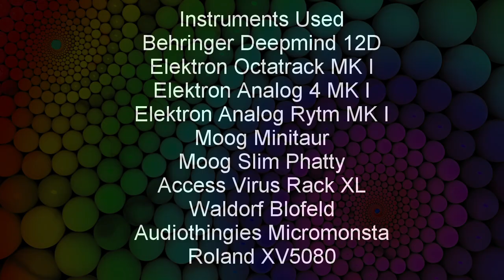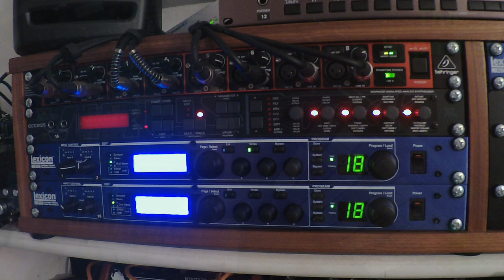The Hypnotist - by Hidden Octave ft. Steelyvibe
All Elektron machines used are the MK1 versions.

Workflow…

The Octatrack is in song mode sequencing the Deepmind 12D, Minitaur, Slim Phatty, Blofeld, XV5080 and Access Virus, the XV5080 and the Access Virus are only used for a couple of small FX parts.

The Octatrack is also clock master to the Analog 4 and the Rytm, both of which are also in song mode. I created the 3 songs on these machines to work in time together to form the complete track.

I play various parts live on 3 of the Analog 4 tracks to add "swells" for dynamics and additional melody. I also utilise the "Fill" functionality of the A4 and Rytm at key points to vary the beat and bring in additional melodies and texture.

I am also using the modulation strip on the keyboard to modulate the sound of the Deepmind synth to vary the brightness of the part for dynamics.

The solo is played live using the Micromonsta and at the very end I use the Push 2 to play the Slim Phatty outro riff.

Credit…
The vocal samples are played on the Push 2, these samples are courtesy of "Steelyvibe" via Looperman.com.

 No audio post processing was carried out.